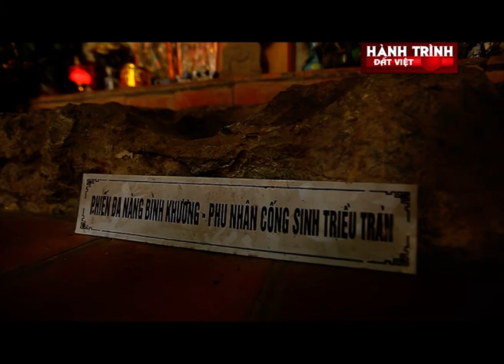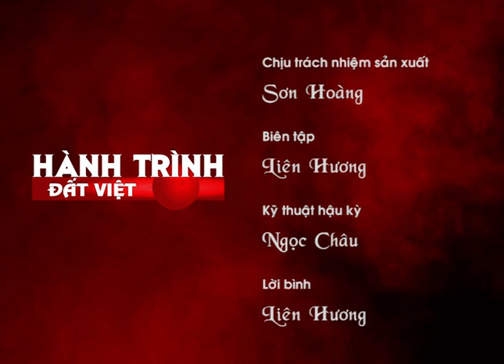Hành trình đất Việt #135 Thành Nhà Hồ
Từ cuối thế kỷ XIV, triều Trần ở nước ta đi vào giai đoạn suy vong, xã hội lâm vào khủng hoảng ngày càng sâu sắc, toàn diện bởi sự bế tắc của mô hình quân chủ quý tộc Phật giáo, sản xuất trì trệ, nông dân lệ thuộc bị bần cùng hoá, khởi nghĩa nông dân nổ ra, vua quan bất lực. Giặc ngoại xâm từ phía Nam quấy rối nhiều lần và từng ba lần đốt phá kinh đô Thăng Long, các thế lực bên ngoài từ phía Bắc chuẩn bị lực lượng hùng mạnh tràn xuống.
Trong bối cảnh xã hội rối ren như vậy, một nhân vật lịch sử của vương triều Trần nổi lên, đó là Hồ Quý Ly - một quý tộc trong triều - đã từng bước nắm lấy quyền lực. Để cứu vãn xã hội Đại Việt, Hồ Quý Ly đã tiến hành hàng loạt cải cách chính trị, tư tưởng, kinh tế và văn hoá…Một giải pháp cấp bách nữa cũng được quyết định là thiên đô từ Thăng Long về Thanh Hoá. Khu vực được chọn làm kinh đô mới là một toà thành vô cùng kiên cố được Hồ Quý Ly giao cho người con trai cả Hồ Nguyên Trừng xây dựng khi còn là quan đại thần dưới triều Trần năm 1397, đó là thành Tây Đô, còn gọi là Thành An Tôn, thành Tây Giai hay thành Nhà Hồ.
Hành trình đất Việt:  là một câu chuyện về vùng đất với những chuyện lạ đã nhiều năm tháng bị bỏ quên, về những vị danh nhân, anh hùng dân tộc và cả những người dân bình dị mà làm nên những điều phi thường, về những sắc màu văn hóa độc đáo chưa từng được khám phá…